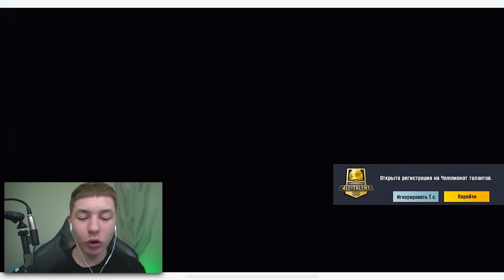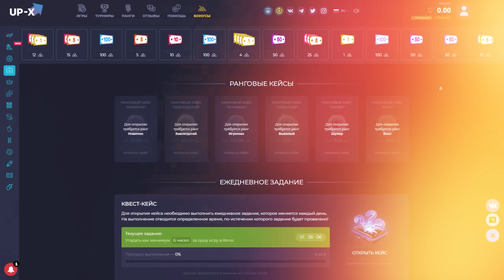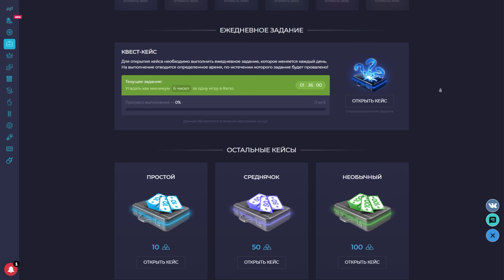$53 000 UC! 🔥 ЭТО ВООБЩЕ ВОЗМОЖНО? ИДЕАЛЬНАЯ ПРОКАЧКА АККАУНТА ПОДПИСЧИКУ😈- В PUBG Mobile С ВЕБКОЙ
zong зонг pubg mobile пабг пубг Мобиле стрим